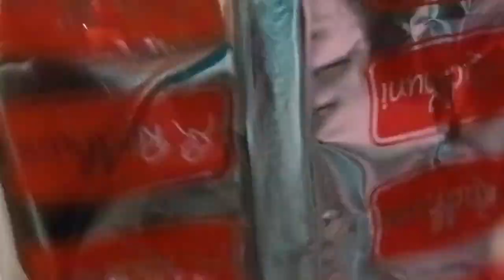| Eid Special Recipe 2024 |Celebrate Eid with this mouthwatering recipe for 2024!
Hi! I am a Sadhana Debi.  I will create a cooking video recipe like tasty food. I will Hi! I am a Sadhana Debi.  I will create a cooking video recipe like tasty food. I will make cooking recipes videos for you.
The video quality will be high so that you can easily recognize everything. It will be like to eat your food before they chose.

Looking to add some deliciousness to your Eid celebration in 2024? Check out this mouthwatering recipe that is sure to impress your loved ones! This Eid special recipe for 2024 is a must-try for anyone looking to create a memorable and tasty feast. Follow along and learn how to make this unforgettable dish that will have everyone coming back for more. Celebrate Eid in style with this delectable recipe!